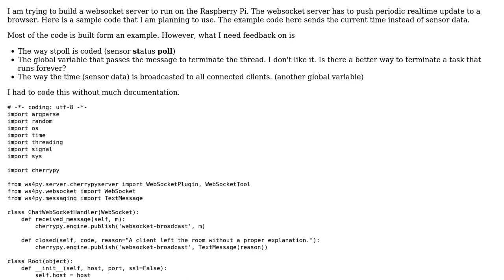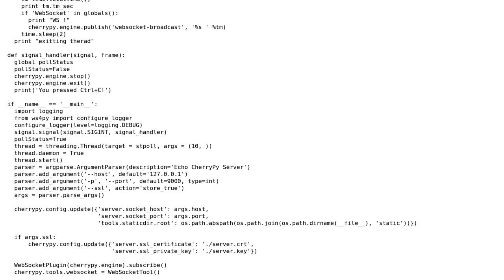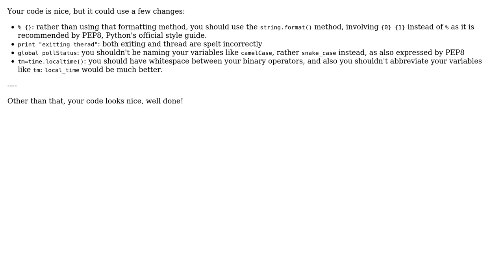Websocket-based server for Raspberry Pi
With thanks & praise to God, and with thanks to the many people who have made this project possible! | Content (except music & images) licensed under CC BY-SA | Music | Images & others | With thanks to user Quill user Lord Loh. and the Stack Exchange Network Trademarks are property of their respective owners. You are responsible for your own actions.